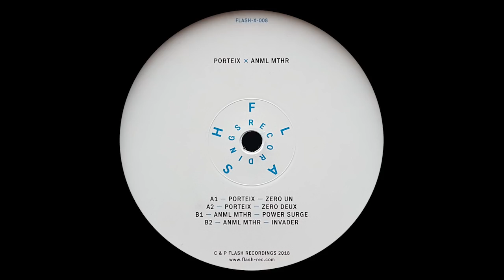Porteix - Zero Deux [FLASH-X008]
Artist: Porteix, Anml Mthr
Title: Flash-x-008
Label: Flash Recordings
Catalogue: FLASH-X008
Format: 12" Vinyl
Genre: Electronic
Style: Techno
Release date: December 13, 2018

Tracklist:
1. Porteix - Zero Un
2. Porteix - Zero Deux
3. Anml Mthr - Power Surge
4. Anml Mthr - Invader

Two Modular Synth Live acts come together on this split EP to form a non-compromising Techno four-tracker. French live act Porteix delivers two big room tracks with slightly electro-leaning drums on top of a bold kickdrum fundament. Austrian modular-head Anml Mthr is deep into the acid game and let's his 303 speak with some serious distortion work. His relentless pattern repeat and modulation over time lets you truely get into one of the initial ideas of Berlin's underground sound from the 90s, ment to escape reality and leave out unecessary changes, stereo tricks and decoration.